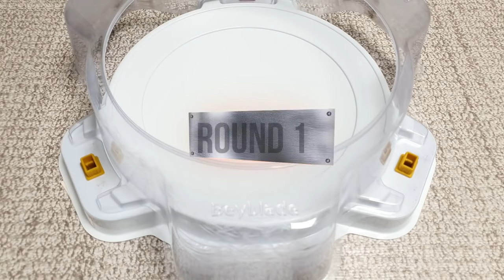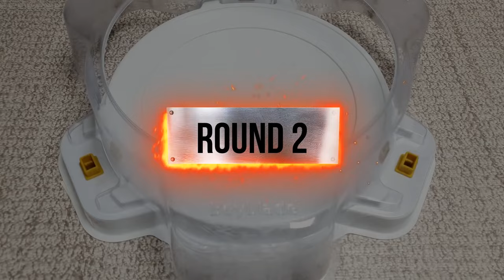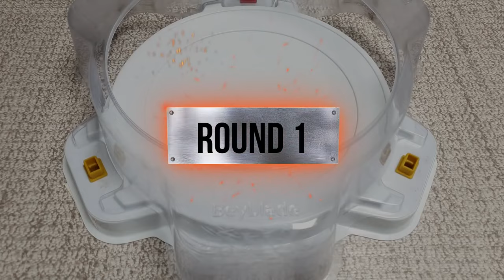【Roar Bahamut VS ALL Beyblade Burst Sparking Marathon】 ベイブレードバースト超王 베이블레이드 버스트 다이너마이트 로어 바하무트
Beyblade X
Chrome Ryugu

Beyblade Burst
Beyblade X